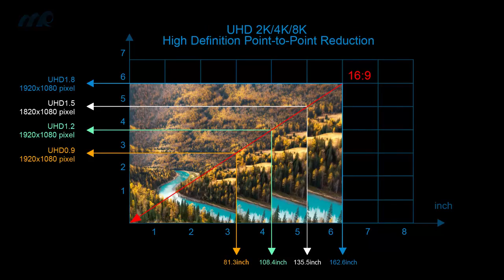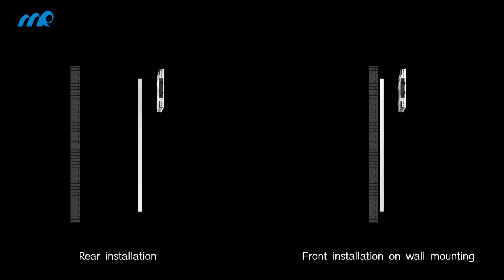UHD Series LED Video Panels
UHD Series LED video panel features include front and rear service, wired and wireless connections, gold ratio and ultra-slim design, optional LCD monitor configuration, and dual redundant power and data backups.